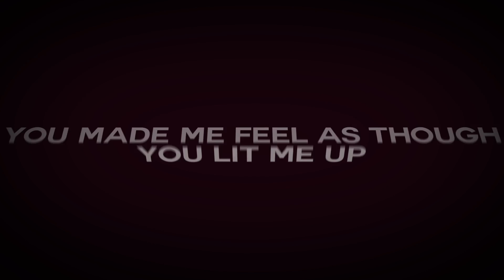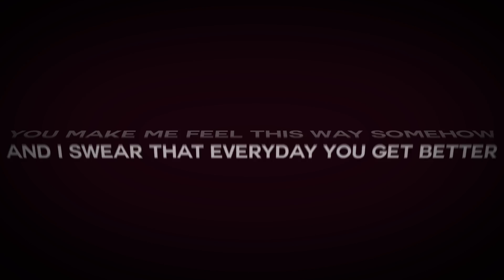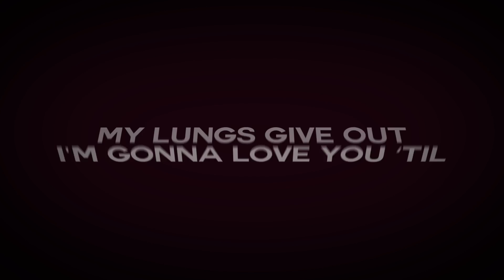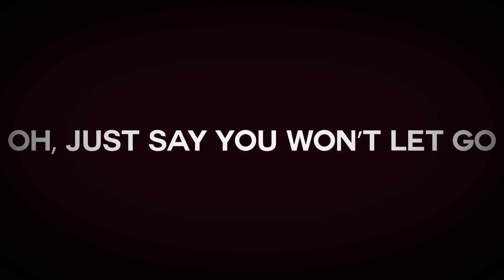James Arthur - Say You Won't Let Go [LYRIC VIDEO]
Song:  Say You Won't Let Go